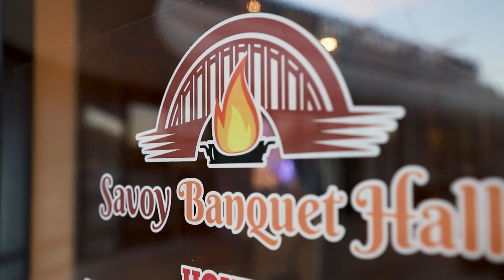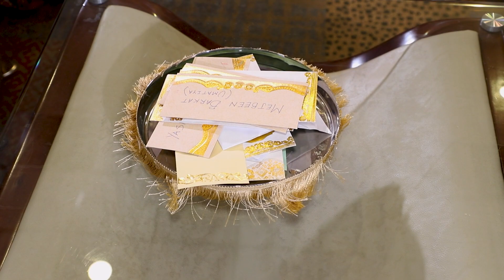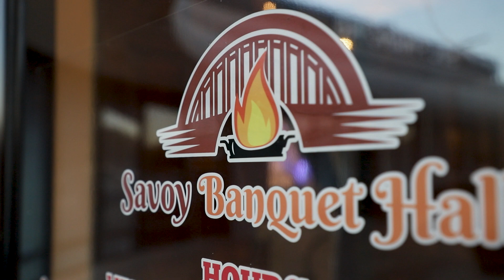RAINISH & MUNIKA WEDDING HIGHLIGHT